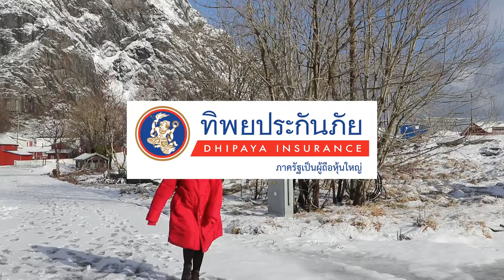Exotic Norway Finland ตอน 14 : เดินเล่น Nusfjord - Helsinki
- Nusfjord in the Lofoten Islands -
Nusfjord is Norway's oldest fishing village. This quaint, little harbor has come to be known around the world because of its well-preserved buildings and beautiful scenery.